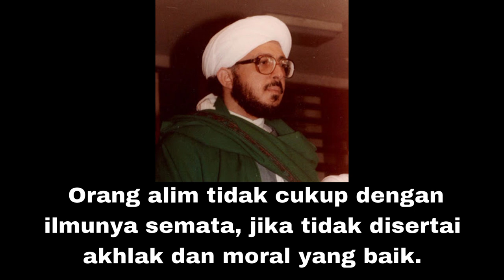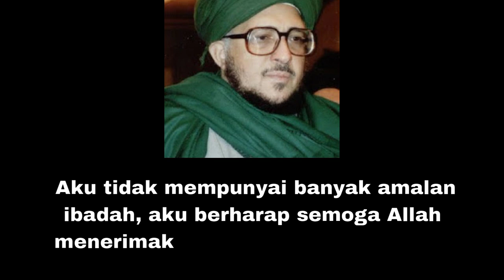11 Kalam Indah Abuya Muhammad Bin Alawi Al-Maliki Al-Hasani@umatnabi191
ome

Hikmah

Tausyiah

Muslimah

Dunia Islam

Syiar

Qur'an Digital

Murottal Qur'an

Jadwal Sholat

Kalkulator Zakat

Indeks

Home

Tausyiah

11 Kalam Indah Abuya Muhammad bin Alawi Al-Maliki

Rusman H Siregar

Kamis, 10 Maret 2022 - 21:54 WIB

Abuya as-Sayyid Muhammad bin Alwi Al-Maliki Al-Hasani (wafat 2004) adalah gurunya para Ulama di Tanah Air pada Abad 21. Foto/Ist

Abuya as-Sayyid Muhammad bin Alwi Al-Maliki Al-Hasani (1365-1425 H) merupakan sosok ulama Ahlu Sunnah wal Jama'ah abad 21. Beliau dikenal sebagai gurunya para ulama di Tanah Air.

Dikisahkan sebelum wafat beliau berdoa agar diwafatkan dalam keadaan berpuasa. Dan Qadarullah, Allah mewafatkannya pada tanggal 15 Ramadhan 1425 Hijriyah (Tahun 2004) Hari Jumat ba'da Subuh saat dalam keadaan berpuasa.

Berikut kumpulan Kalam indah Abuya Muhammad Bin Alawi Al-Maliki yang dikutip dari berbagai sumber: